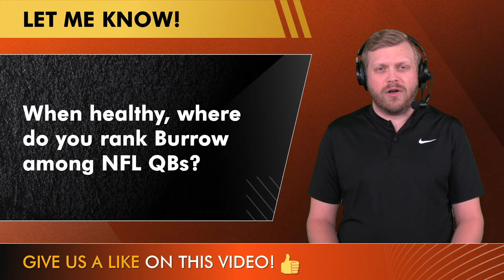Bengals Rumors: Ja’Marr Chase & Tee Higgins Skip OTAs, WR Breakouts, Joe Burrow, Sign Xavien Howard?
Cincinnati Bengals rumors today discuss WR’s Ja’Marr Chase and Tee Higgins skipping Bengals OTAs. In other Bengals news, Bengals Offensive Coordinator Dan Pitcher says QB Joe Burrow is not on a pitch count yet the team is still being smart with how they approach their star QB’s offseason workouts. Also, should the Bengals sign free agent CB Xavien Howard to help bolster their DB room? Host Tom Downey discusses all this and more on today’s edition of Bengals Breakdown by @chatsports!

Bengals fans - get interactive! Comment your responses to these questions on today’s video
- QB Joe Burrow: What’s your confidence level he makes it through the season without missing time? Scale it 1-10!
- Joe Burrow: When healthy, where do you rank Burrow among NFL starting QBs?
- Free agent CB Xavien Howard: If you were Duke Tobin and the Bengals front office, would you sign him? Type ‘Y’ for Yes, ‘N’ for No
- Bengals WR3: Who should Zac Taylor start Week 1? Type ‘JB’ for Jermaine Burton, ‘TI’ for Trenton Irwin, ‘AI’ for Andrei Iosivas or ‘CJ’ for Charlie Jones

Bengals Offensive Coordinator Dan Pitcher on Joe Burrow’s offseason workouts: “We designed the whole thing to stay within the constraints of where the medical people think he should be and where he wants to be right now. Nobody is sitting there with a special pitch counter. But we've been smart how we put it together.”

Bengals CB Depth Chart (starters, backups):
CB1: Cam Taylor-Britt, Dax Hill, D.J. Ivey
CB2: D.J. Turner, Josh Newton, Allan George
Nickel: Mike Hilton, Jalen Davis, Lance Robinson

Get every single Bengals YouTube video we post by joining the noti gang!

Cincinnati Bengals news and rumors from online - Daily articles from sources like USA Today, Fox Sports, and Colin Cowherd, we've got you covered

Bengals WR Depth Chart:
WR1: Ja’marr Chase, Trenton Irwin, Cole Burgess, Shed Jackson
WR2: Tee Higgins, Andrei Iosivas, Kwamie Lassiter II, Tre Mosley
WR3: Jermaine Burton, Charlie Jones, Kendric Pryor

Xavien Howard last 4 seasons:
2023 Stats (13 GP): 62.9%, 419 YDS, 1 TD, 1 INT, 12 PBU
2022 Stats (15 GP): 59.5%, 779 YDS, 4 TD, 1 INT, 12 PBU
2021 Stats (16 GP): 52.7%, 614 YDS, 6 TD, 5 INT, 16 PBU
2020 Stats (16 GP): 51.5%, 719 YDS, 4 TD, 10 INT, 20 PBU